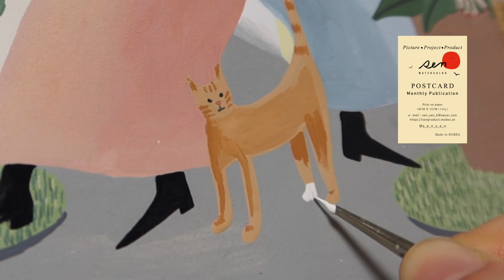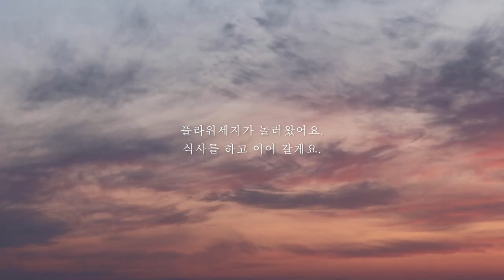[월간그림] 5년차 그림 작가 + 입문 썰 풀기 / 30대 프리랜서로 그림 작가 도전기 / 센작가 수채화 그림 작업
안녕하세요. 센작가입니다.

오늘은 지난 월간 엽서 시리즈 [ You like a flower ] 작업영상입니다.
그림 작가로 생활하면서 종종 메세지를 통하여 작가 생활에 대한 질문을 받게 됩니다.
그림 작가를 꿈꾸시는 분들에게 이번 영상이 작은 도움이 되었으면 좋겠습니다.

대단한 노하우를 푸는 것도 아니고 실은 별거 없어요.
꾸준하게! 존버가 승리한다 :D  아시죠?
강한 자가 살아남는 것이 아니라 살아남는 자가 강한거라고
저는 욕심도 은근 많은 성격이고 강씨 고집도 장난 아니고
엉덩이도 무거워서 작가 생활 1-3년 동안 열심히 버텼어요.

무엇을 하더라도 3년은 버텨야 한다는 말을 그냥 철썩같이 믿고 작업하였어요.
제 작가 생활에도 고비는 많고 많았습니다.
재능도 부족한 것 같고 돈도 못벌 것 같고...
처음에는 누가 제 능력을 믿고 일을 주겠어요.ㅎ

다작을 통해서 포트폴리오를 빠르게 만들어보자 계획하였고 성실하게 작업하자는
목표를 세웠어요. 엄청난 성공기를 이야기 하는 것은 아니지만 그래도
그림 작가로 제 직업에 대한 만족도가 너무나도 높기에 이렇게 좋은 것 함께 나눠봐요.

다섯시에 올리려 했는데.. 하고싶은 말은 너무 많고 영상은 길면 지루하니까요.
편집하느라 이제 올리게 됐어요.

이번 영상에는 '플라워세지' 제 쌍둥이 동생에 대한 이야기도 많이 담겨있어요.
제 인생에서 빠질 수 없는 존재라서요. :D

그럼 가벼운 마음으로 시청해주세요.
센작가는 다음 작업 영상으로 다시 돌아올게요.^^

[물감 정보]
-Main / [ 미젤로 미션 골드클래스 수채화 물감 ]
-화이트 물감 100ml / [ 미션 디자인 컬러 매트 화이트 ]
-수채화 전용 붓 / [ 루벤스 수채붓 시리즈777_ 16호, 8호(?), 4호, 세필붓
-아크릴 전용 붓/ [화_홍 800-4호, 800-1호, 848-4호, 848-1호, 320-1호(세필붓)]